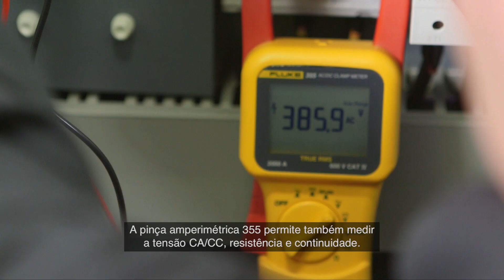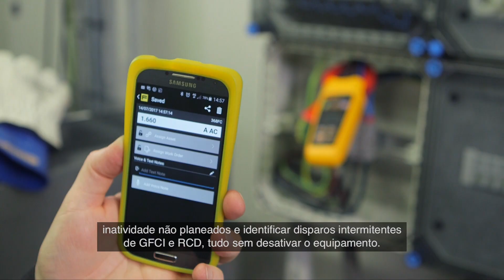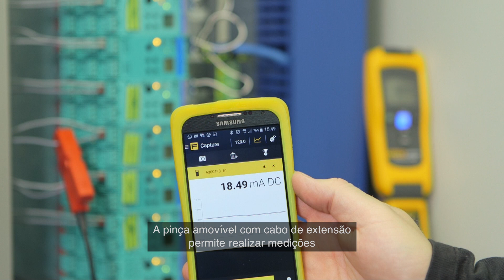7 melhores pinças amperimétricas Fluke para aplicações industriais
A seleção inclui a pinça amperimétrica True RMS Fluke, pinças amperimétricas e medidores de corrente de fuga CA/CC, tais como, Fluke 355 , 376FC, 368FC , 374FC, 1630-2FC, A3001FC e A3004FC.